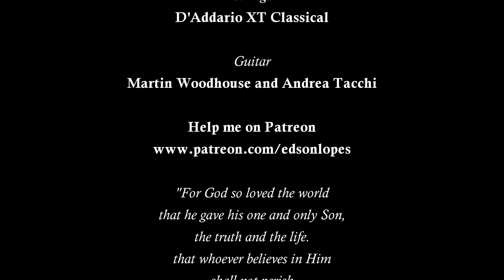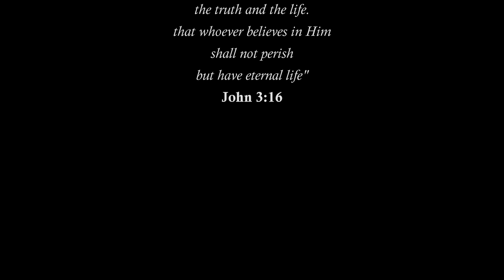Edson Lopes plays BACH: Cantata, BWV 147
Edson Lopes plays Jesu, Joy of Man's Desiring (from Cantata, BWV 147) by Johann Sebastian BACH

Transcribed:
Edson Lopes

Guitars:
Martin Woodhouse, 2010 (England)
Model: Torres

Strings:
D'Addario Classical Strings